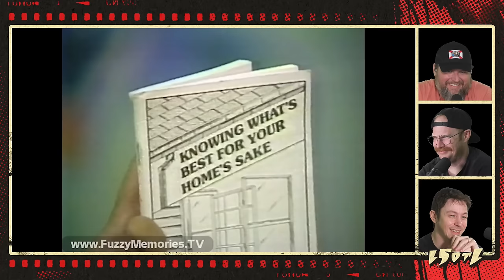Last Stream on The Left /// February 27th, 2024 - Staff Picks IV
The employee hunger games are back on. Who will ascend to Employee Of The Month status? And what prize will it net them?